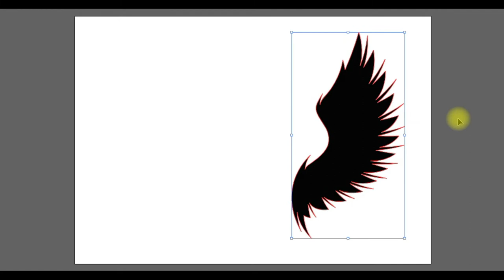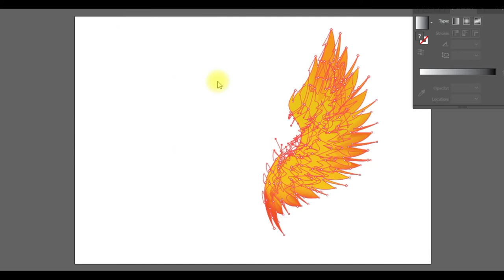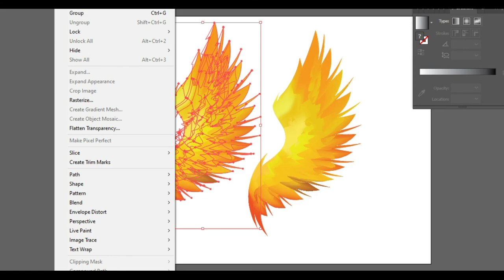how to make professional wings logo with mesh tool | adobe illustrator tutorial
cyber tech
mesh Tool
adobe illustrator